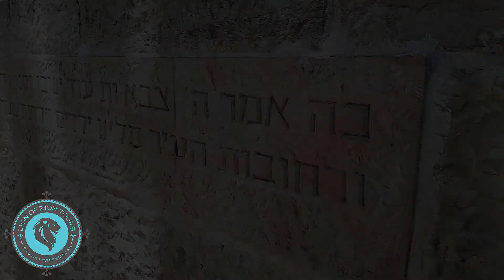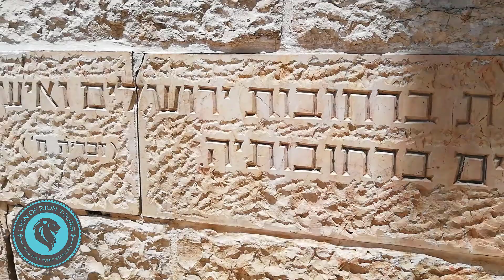The Western Wall | Jerusalem Day